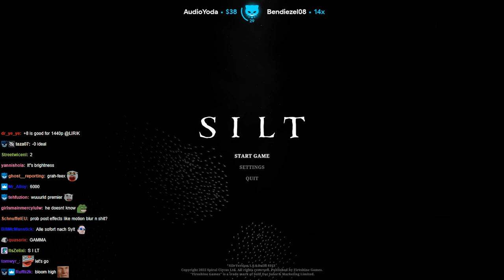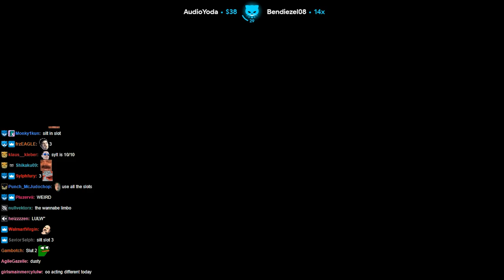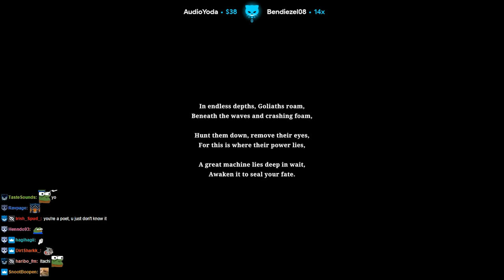Lirik plays Silt